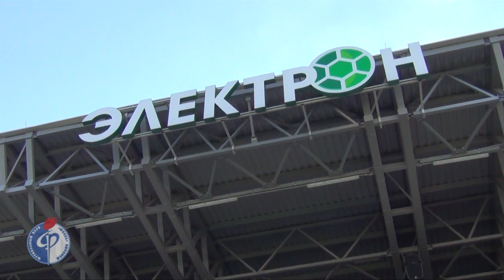21.07.2017_Тренировка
Профессиональный футбольный клуб "Факел" Воронеж